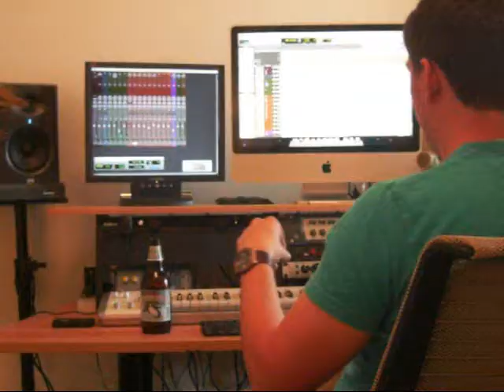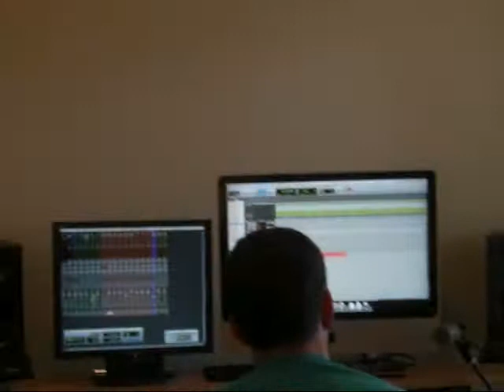BWF Guitars.wmv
our first update